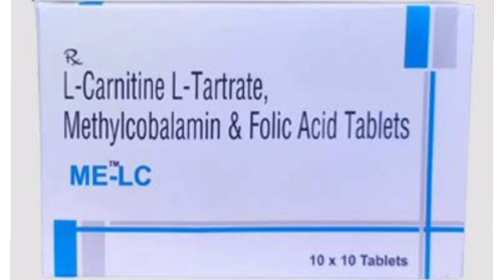ME LC Tablets L-Carnitine L-Tartrate, Methylcobalamin & Folic Acid Tablets